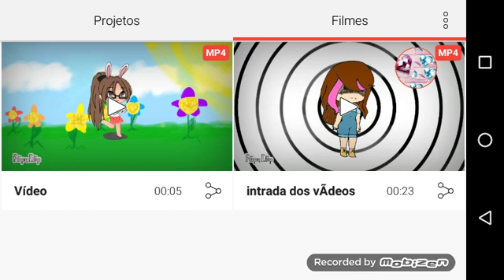video surpresa ¯\_(ツ)_/ಥ‿ಥ☜ (↼_↼)